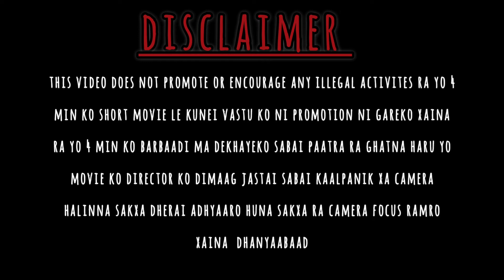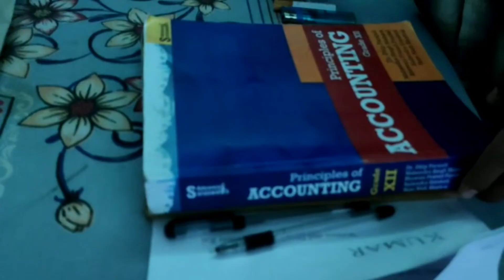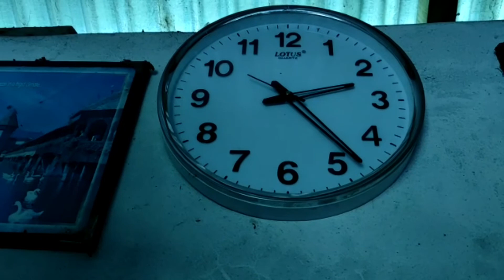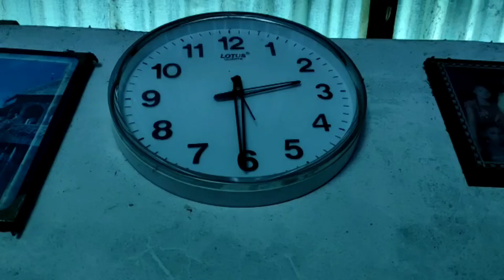अज्ञात पाहुना (Unknown Guest) Official Short Movie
So here we are without our another small project called "अज्ञात पाहुना"  written and directed by our distant member Sameer Rai and edited by Prabesh Rai. It is a short story and we hope you guys will like and it and we will keep on making movies and will be back again with another big one.